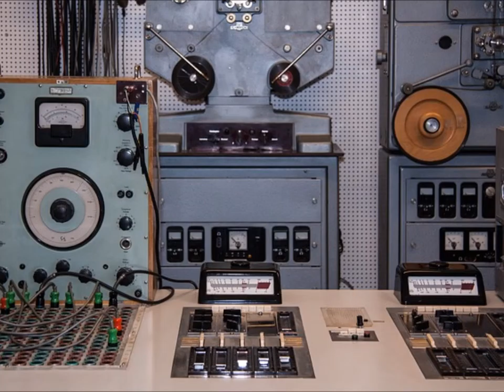The Well Tempered Synthesizer (Prelude B2-925 In F Major) by Luke Kirby Superstar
Official Book Store Official Merchandise Store pop popular pop music popular music classical music luke kirby the you i love a me in my of to and it on your for be don't is i'm little all do baby heart with that time it's when one girl what song video get man night got like go up just no can't you're if so from contemporary composition modern classical superstar Official Book Store